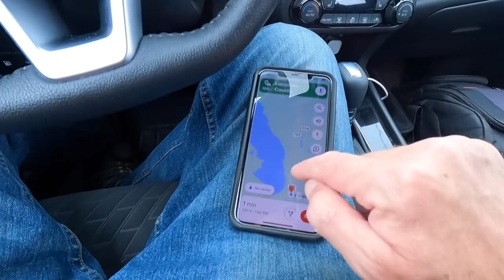Truckers helping freight brokers ...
SERGEI DRATCHEV HEAVY HAUL:
I specialize in HEAVY HAUL to and from Canada. Trailer: 60 ton RGN -- up to 10 axles.